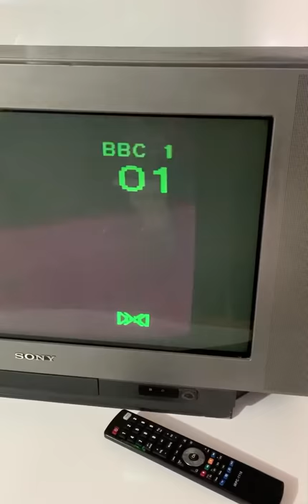Retro Sony Triton 28 inch Flat Wide Screen TV